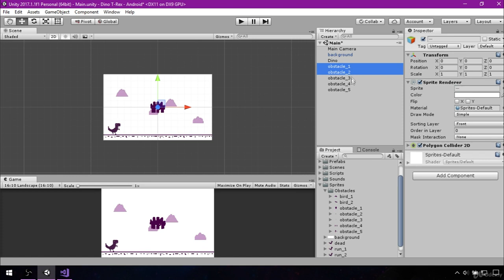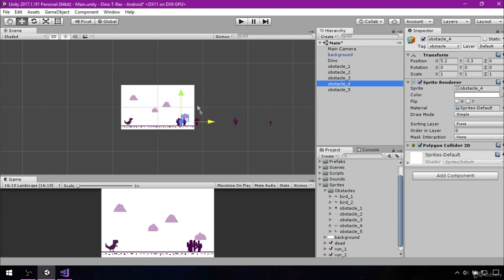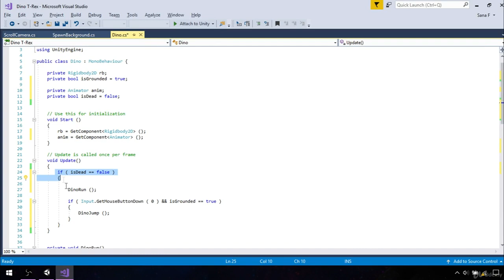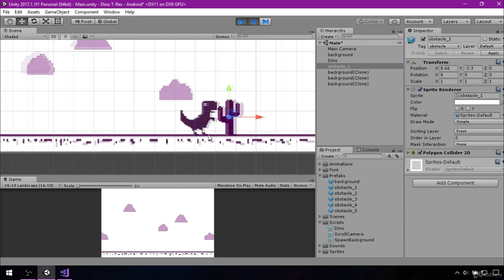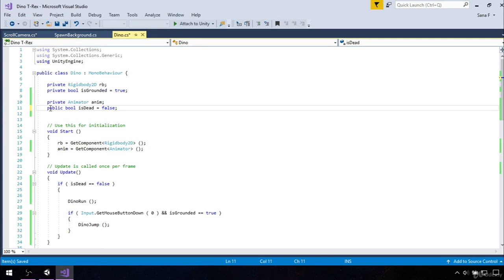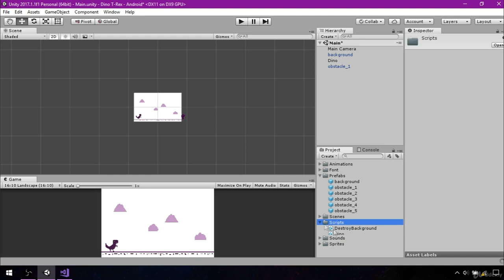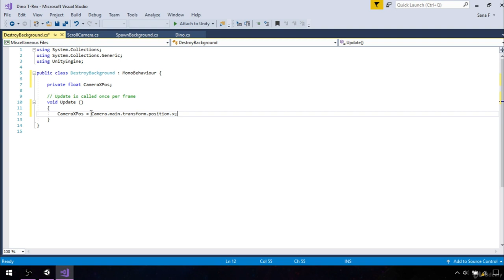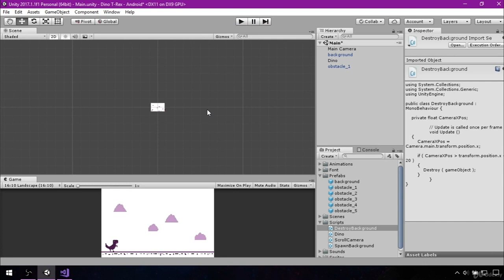Dino dying Destroying background clones 🧩 | Unity Game Development 🎮 Part-59